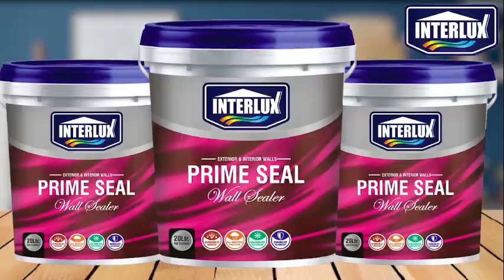रानियां में आप ने आम आदमी को बनाया उम्मीदवार, जानिए कौन हैं राजेश मलिक?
हरियाणा के सिरसा जिले के रानियां नगर पालिका में चेयरमेन का उम्मीदवार घोषित कर दिया है, शहर के रहने वाले आम आदमी को ये मौका दिया गया है, रानियां में राजेश मलिक को मौका दिया गया है, जानिए कौन है राजेश मलिक, क्या है इनका रानियां विजन, देखिये ये रिपोर्ट प्रमोद कुमार के साथ वीडियो जर्नलिस्ट चरण सिंह